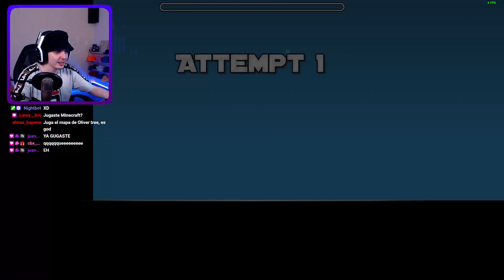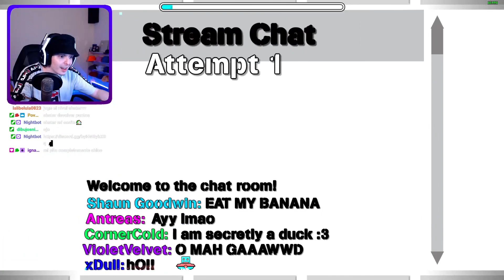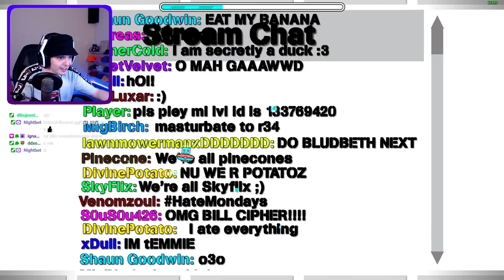Probé los MAPAS más RAROS de Geometry Dash 📦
►¡ꜱᴇɢᴜɪᴍᴇ!